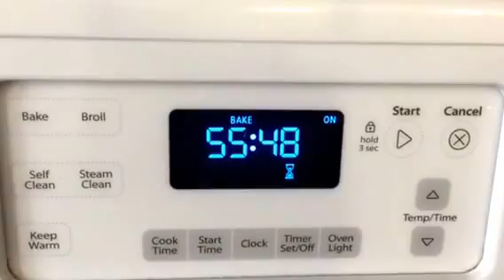Mood for some brownies😍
Showing the quick way to bake brownies